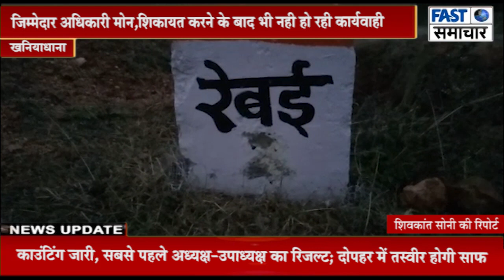धरातल से रोड गायब सरपंच सचिब व रोजगार सहायक ने डकारे लाखो